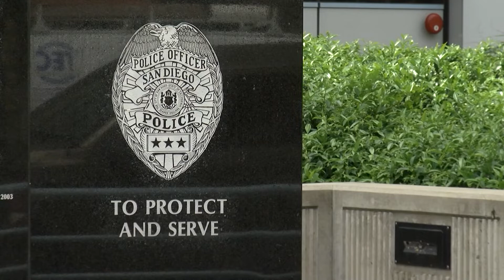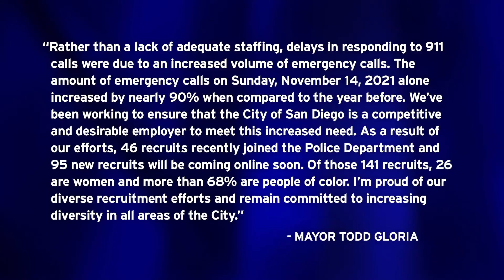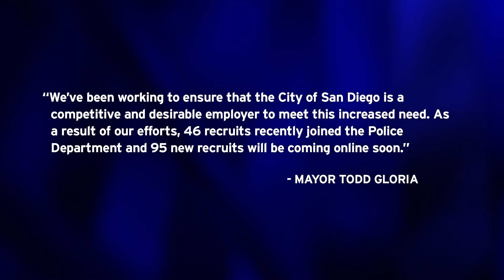Police Association, Mayor remain at odds over COVID-19 vaccine mandate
It's deadline day for city employees to be at least partially vaccinated against covid-19. KPBS reporter Kitty Alvarado tells us the police union has been at odds with the mandate, saying this will affect already low staffing numbers: